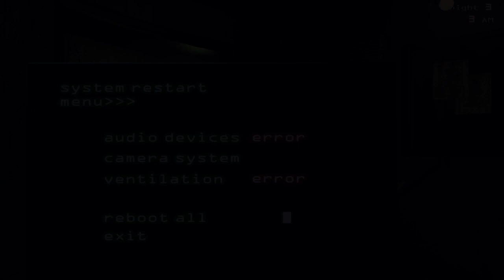FREDDY, CHICA & BALLOON BOY | FIve Nights at Freddy's 3 - Part 4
If you liked this video make sure to Subscribe comment I subbed and I will try my best to reply also like the video because if you do nothing will happen but it will put a big smile on my face and if you don't I'll eat your cookies (just joking lol)

Hello everyone and welcome to the GotTheGamerSkills channel here you can find funny, new and scary content usually about Gaming but that is not all!
we've also got Vlogs, real life videos, tutorials and more deep down in my video page with more than 1000 videos and plenty of entertainment for you. we've got games like Minecraft, Fortnite, Baldi's Basics, Sonic The Hedgehog, First-person shooter games, Five Nights at Freddy's, The Stanley (original and Ultra Deluxe) and many many more.